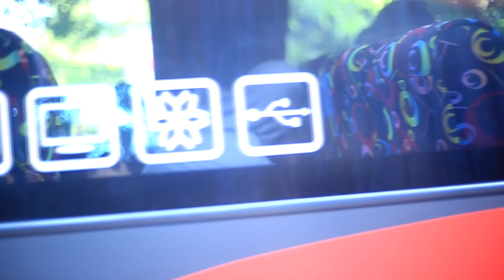GOES TO CAMPUS !! KEE SOLO !!!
Makaasi gais , yang udah mampir liat vlog ini.. !!
kebetulan GTC taun ini kebagian ke UNS Surakarta ..nih..!
btw , kampusnya nyaman , dan sejuk lur..banyak pohon pohonya..
intinya enak dah...buat jalan ,apalagi buat duduk duduk sambil crita ma doi.. wkkwk.
OKEEE ! MATURSUWUN LURRR!